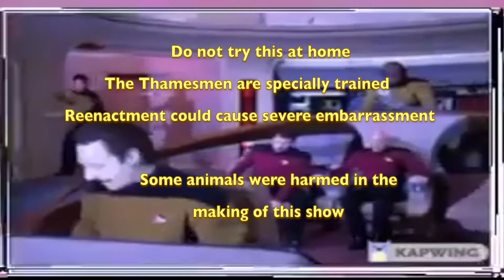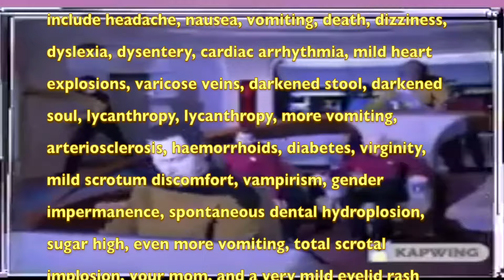UFO: Doctor Doctor 🎸KICK A$S ROCK🎸 Reaction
KICK A$S! Watch this amazing performance of Doctor Doctor by UFO... ABSOLUTE CLASS. It has it ALL. Skin-tight leopard skin, double white kicks, huge riffs, licks and kick-ass rock!
00:00 Start
03:00 Notes
05:47 UFO - Doctor Doctor
12:45 Wanger or Banger?
14:38 Credits